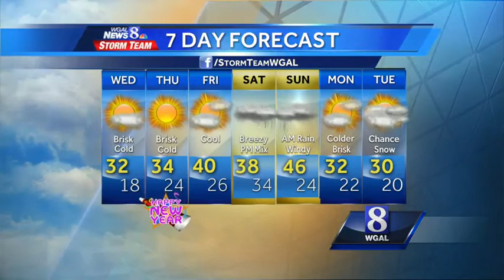Brisk, cold New Year's Eve expected